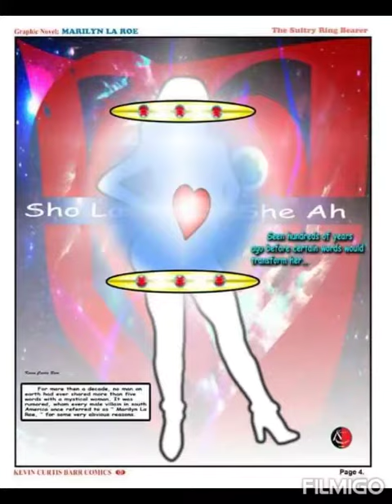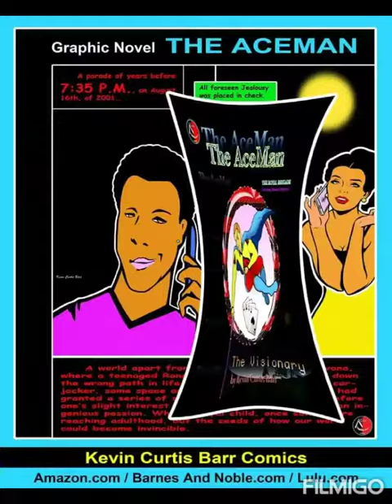" THE ROYAL BRIGADE "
" The Royal Brigade " ... new cartoon series is 4 graphic novels from Kevin Curtis Barr Comics , centered around 5 Superheroes. Books sold online at Amazon.com and Barnes and Noble.com